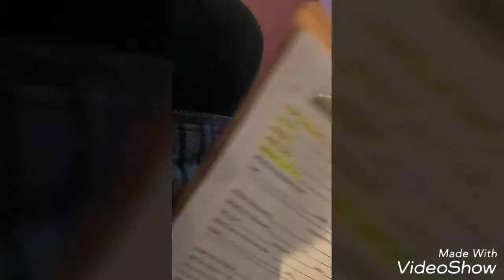SONOGRAM APPOINTMENT/ CITA DE SONOGRAMA VLOG#14 1/14/17